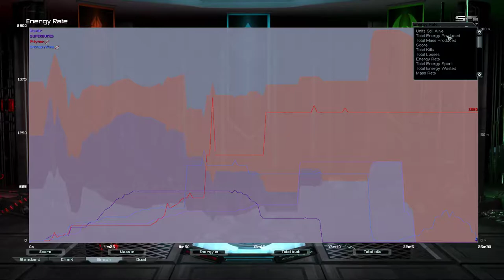That went quickly | Supreme Commander Forged Alliance Forever